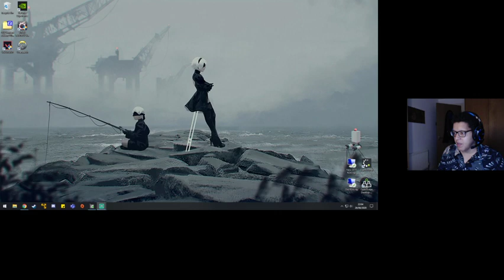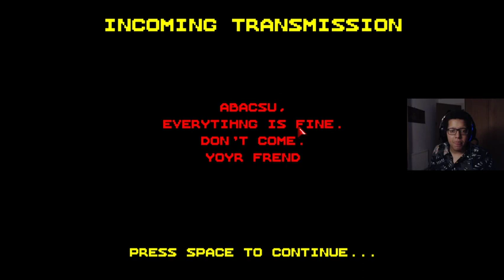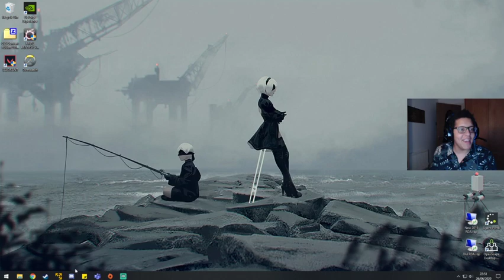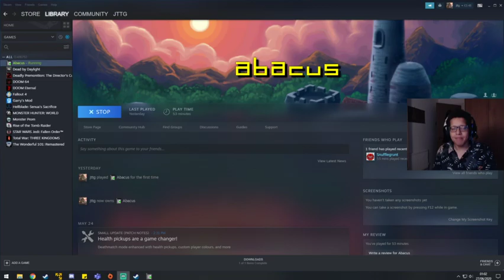JTTG presents: Follow the salt - Abacus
I stream my entire playthrough of Abacus, the indie platformer by DanJB and am joined by the creator himself in the twitch chat!